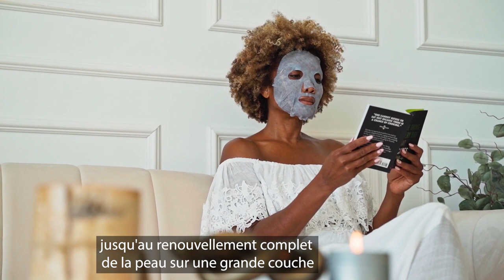Comment avoir une belle peau sans chirurgie ?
Vous désirez connaitre toutes les techniques pour avoir une belle peau sans passer par la case chirurgie esthétique ?

Cette vidéo vous donnera les recettes pour améliorer votre teint et vous redonnez confiance.

Bonne lecture ;)

Avant tout acte esthétique, il est très important de pratiquer un bilan préalable afin d’éliminer les contre-indications.
Un acte esthétique reste avant tout un acte médical.

🏨 Le Centre
📍 55 bd Jean Jaurès, Boulogne Billancourt
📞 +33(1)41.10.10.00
🚘 Porte de st cloud
🚊 Ligne 10 Boulogne Jean-Jaurès

00:00 Introduction
00:17 La microdermabrasion
00:39 Les Peelings
01:24 Cosmétique sur mesure